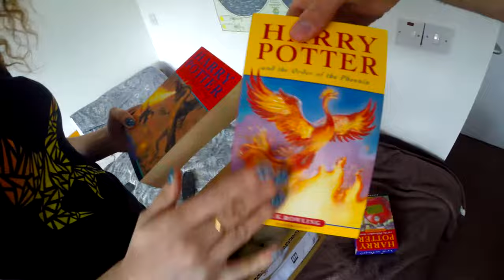TAYTO SANDWICHES AND SPACE-X LAUNCHES (Weekly Vlog No.16, 29th of February - 6th of March, 2016)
Cameras Used : Canon 60D & GoPro Hero 3+
Song(s) Used : Fade - Alan Walker
Editing Program : Sony Vegas Pro 12